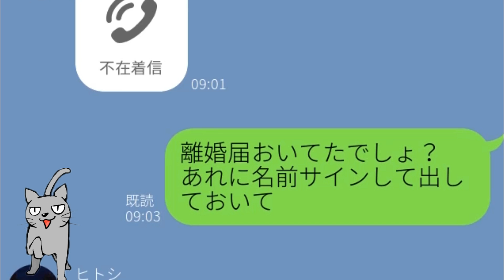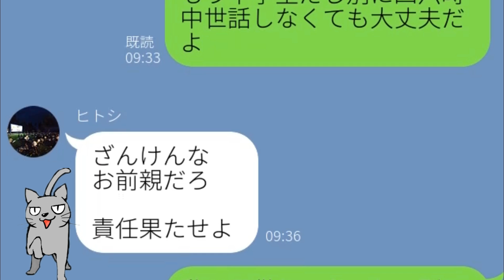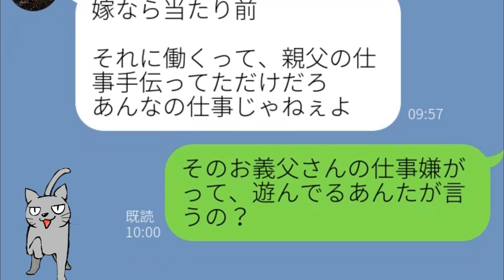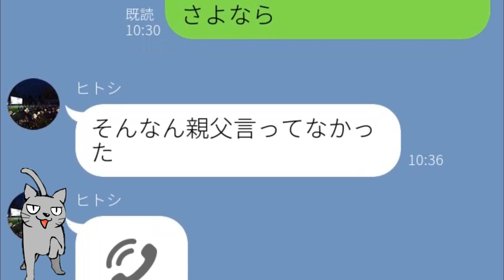【LINE】私を３年間“奴隷扱い”してきた親子から逃げ出した。夫は同時に◯◯も失うことに・・・【Seraph】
バレエティーにとんだLINE動画を投稿するサブチャンネルを作りました！

【LINE】“父親が急病”だと嘘をつき浮気相手に会いに行く嫁。“義父と協力”して悪事を暴いてやった結果ｗ【Seraph】

【LINE】産後入院中に仕事に行っているはずの旦那が知らない女と二人でテレビに出ていたｗ撮影した写メを送ると…ｗ【Seraph】

【LINE】夜にママ友に会いに行くという嫁、実はそんなママ友が“存在しない事”を知っていた…【Seraph】